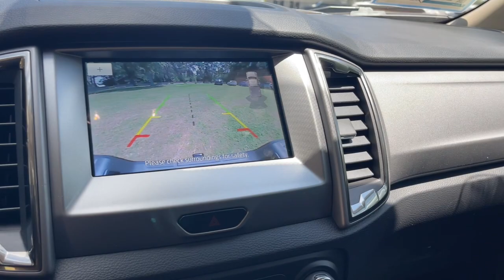2023 Ford Ranger Jacksonville, Orange Park, Gainesville, Ocala, Lake City, FL PLE28809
Carbonized Gray Metallic New 2023 Ford Ranger XLT available in Starke, Florida at Murray Ford Superstore. Servicing the Jacksonville, Orange Park, Gainesville, Ocala, Lake City, FL area.

13447 US Hwy 301 S

Recent Arrival! Carbonized Gray Metallic 2023 Ford Ranger XLT EcoBoost 2.3L I4 GTDi DOHC Turbocharged VCT RWD ~~SHAZAM~~, ~MARKET VALUE PRICING (MVP) WE SHOP THE MARKET DAILY TO MAXIMIZE YOUR SAVINGS~.brbr20/26 City/Highway MPGbrbrbr15 Year 150,000 mile warranty at no cost applies to all vehicles excluding Transit Vans, DRW Trucks, any SVT Models, or lifted/modified Trucks. All vehicles will have a $899.00 dealer fee added to the total sale price (excludes A,Z,D, and X plan customers). Taxes, tag, and title fees will be added to all vehicles in accordance with state laws of customers registering address.